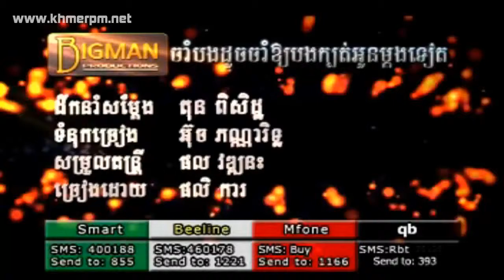Bigman VCD Vol 11 03 Cham Bong Doch Cham Oy Bong Kbot Oun Mdong Teat ~ Phalika